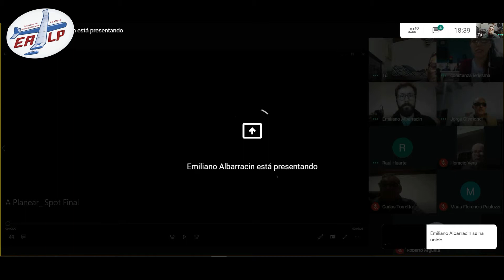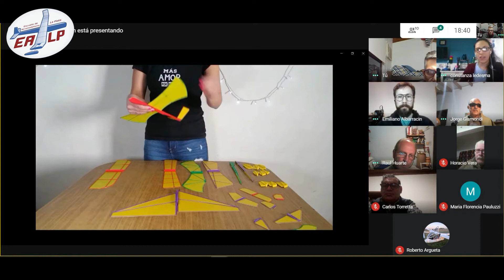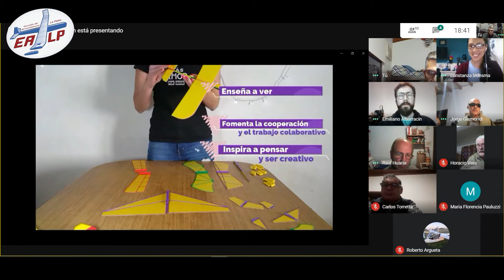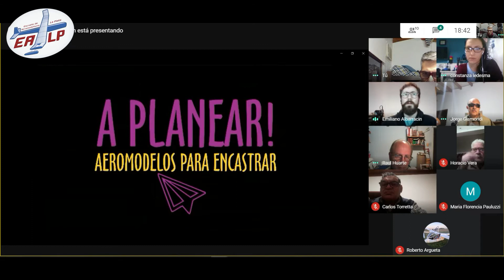Charla de los Martes - Hoy A PLANEAR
Como todo los Martes hoy nos visitó Constanza Ledesma estudiante de 5to años de Diseño Industrial LP con su Proyecto “A Planear Aeromodelos para encastrar “

ESCUELA DE AEROMODELISMO LA PLATA "EALP”